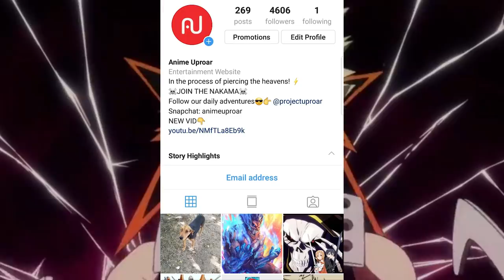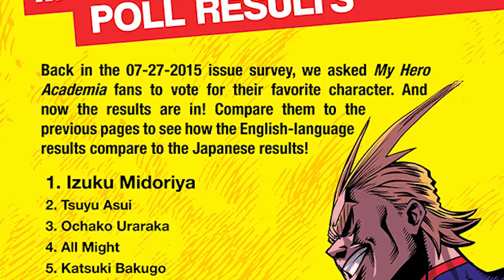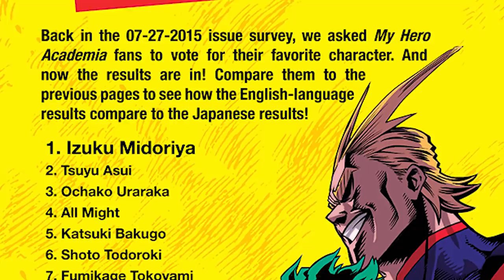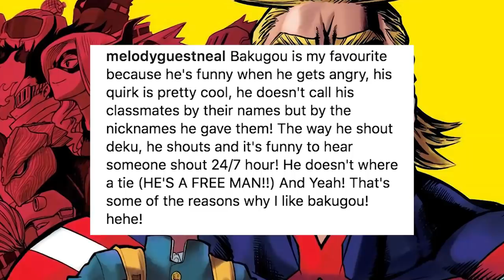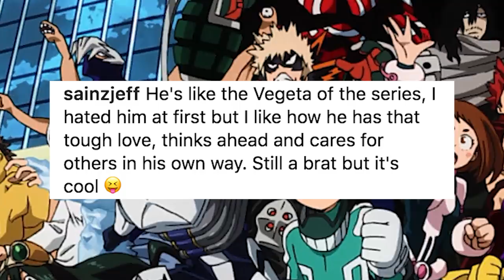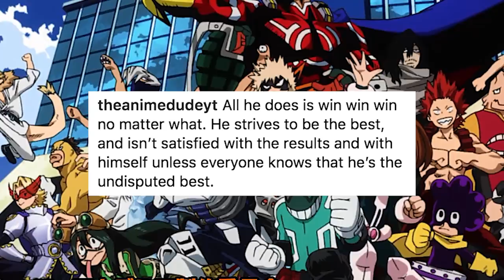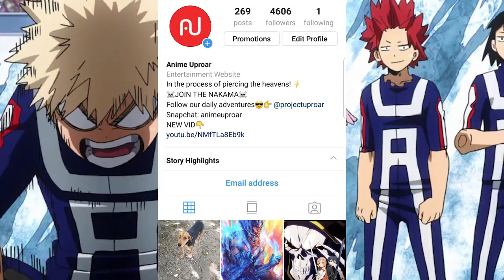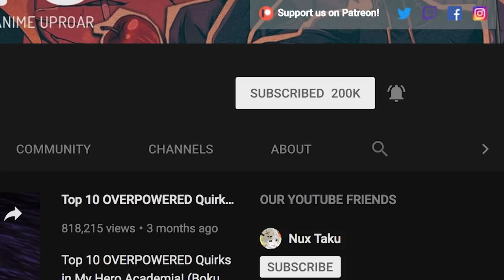Top 10 Katsuki Bakugo Facts You Didn't Know! (My Hero Academia / Boku no Hero Academia Bakugou)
Top 10 Katsuki Bakugo Facts You Didn't Know! (My Hero Academia / Boku no Hero Academia Bakugou Facts)

Top 10 Ochaco Uraraka Facts You Didn't Know! (My Hero Academia / Boku no Hero Academia Ochako Facts)

Top 10 Momo Yaoyorozu Facts You Didn't Know! (My Hero Academia / Boku no Hero Academia Facts)